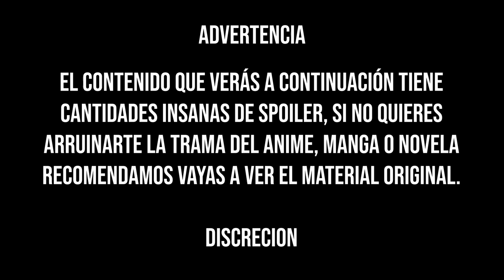HABLEMOS DE ANIME C:2 - Animes Isekai | Anime Podcast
【 ⚡Mostrar Mas ⚡ 】

▪️ Descripción:
Se que nos atrasamos al sacar este capitulo pero es mejor tarde que nunca?, en fin, te esperamos en el proximo capitulo! y esperamos que lo disfrutes